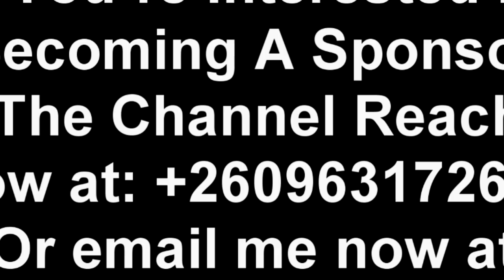Pregnant Woman Martha Caught Red Handed in Bed by Husband Doing It with Boyfriend “Papa Man of God”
Pregnant Woman Martha Caught Red Handed in Bed by Husband Doing It with Boyfriend “Papa Man of God” Viral Video